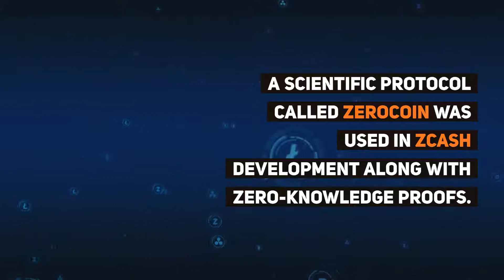What is Zcash | changenow.io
Zcash is a privacy-focused blockchain and cryptocurrency that was developed in response to bitcoin’s flaws. It uses the same algorithm as bitcoin but improves upon it by enabling semi-transparent processing. In simple words, this means that it eschews the radical transparency of bitcoin’s blockchain for a more nuanced implementation.

Address : Suite 102, Ground Floor, Blake Building, Corner Eyre & Hutson Streets, Belize City